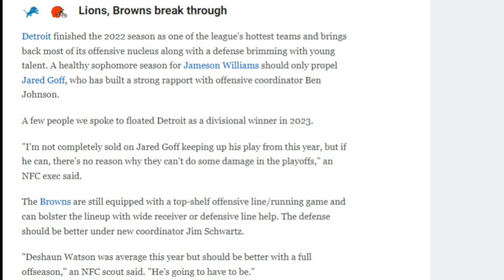NFL Executives Predict Big Things for the Browns in 2023 - Sports4CLE, 1/24/23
Dave Bacon and Casey Kinnamon respond to what NFL executives had to say on the Browns for the 2023 NFL season.